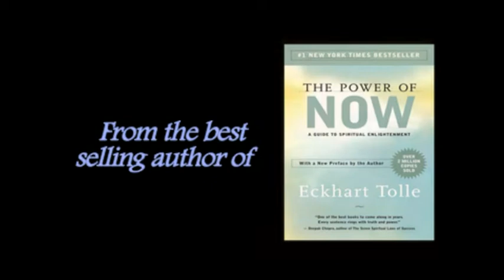Eckhart Tolle Final Trailer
Final Trailer for Eckhart Tolle at the Findhorn Institute - Logo Included.